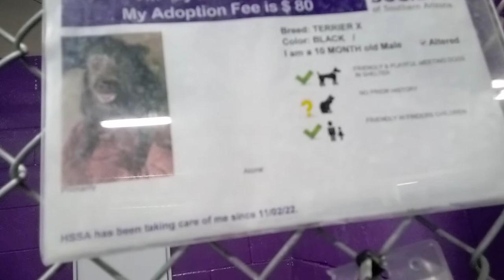Che 10 months old Pet Id 921733 HSSAZ shelter began ruff but we found lovely common ground quick 157